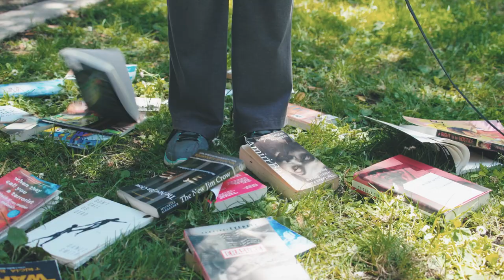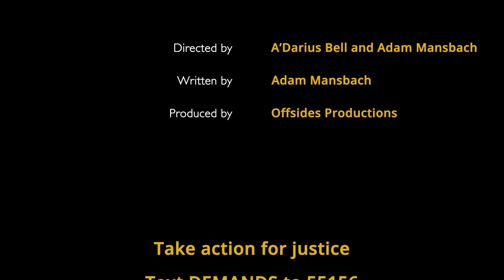“912, What’s Your White Emergency?”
Too many white people have proven they can’t be trusted to use 911 responsibly – and it’s costing black people their safety and sometimes their lives. So we’re introducing a new emergency number, just for all the Karens out there. It’s called 912.

Stop the white lies. Defend Black lives. Take action for justice.

Text DEMANDS to 55156

Featuring: Sarah Cooper, Craig Robinson, Sarah Silverman, Lewis Black, and W. Kamau Bell

Directed by: A’Darius Bell and Adam Mansbach
Written by: Adam Mansbach
Produced by: Josh Healey and Santiago Slim
Executive Produced by: Offsides Productions & Colehouse Walker Political Outcomes

Editor & Sound Design: Aleixo Goncalves Flores

Impact Producer: Calvin Williams
DP: Mecky Creus
Gaffer: Juan Ruiz
Key Grip: Alex Ajayi
Sound: Francisco Nuñez
PA: Ayanna Ziegler

Karen: Mary Mackey
Kiernan: Chris Dare
Kaylie: Rachel Lark
BBQ Squad: Dave ‘Davey D’ Cook, Quency Phillips, Weyland Southon, Thomas Fraser, Soluna T Gonzalez, Akire-Rha Gonzalez

Special thanks to Little Giant Lighting & Grip